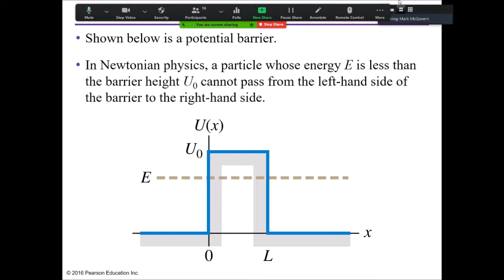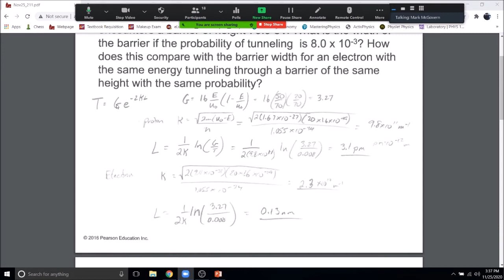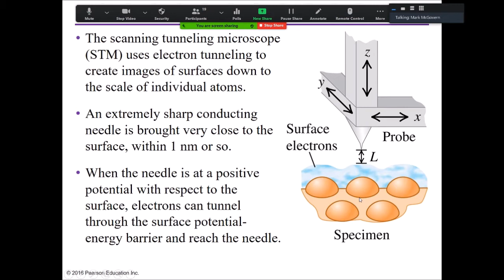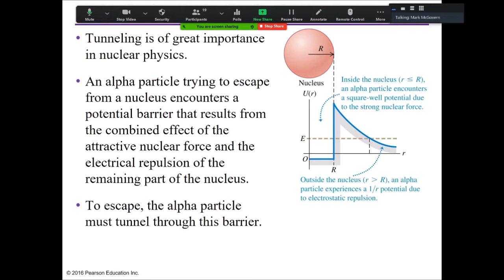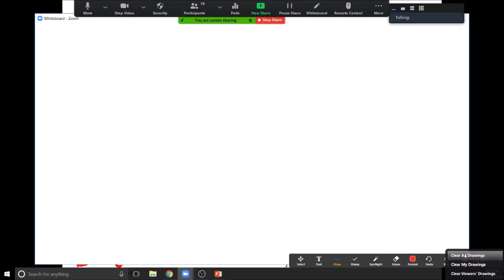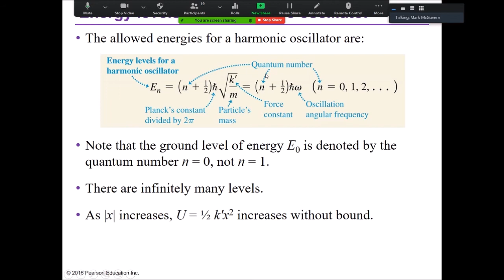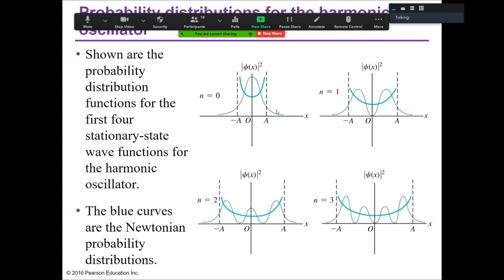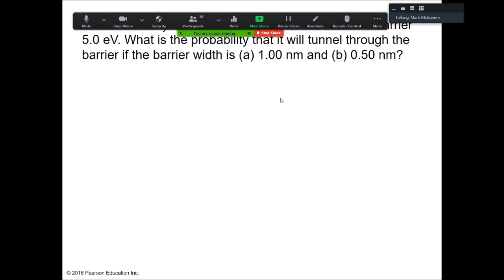PHYS 211 - Chapter 40 part 2 - Quantum Harmonic Oscillator